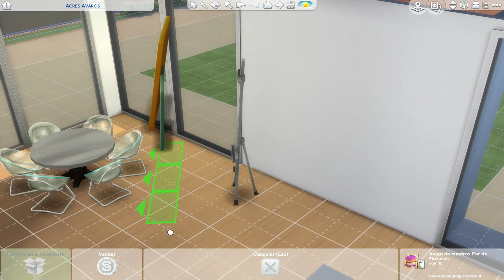EL NUEVO CENTRO EMPRESARIAL DE LOS SIMS4 EN NEWCREST | YO QUIERO TRABAJAR AQUÍ 😍 | ⏩ SPEED BUILD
Una nueva serie llega al canal, a partir del 14 de noviembre, acompaña a Astro en su nueva aventura en el Mt. Komorebi, y descubramos el nuevo pack de Los Sims 4 Escapada en la Nieve.

¡Si me dejas un comentario en los nuevos capítulos, tu nombre aparecerá en el nuevo episodio!

Si quieres saber más de mi y del canal, Sígueme:
▶nstagram: @Syusims_
🎮Origin: Syusims_
💻Página web: Syusims.com